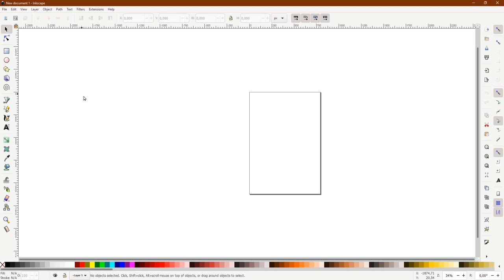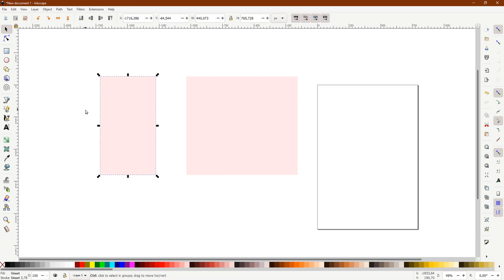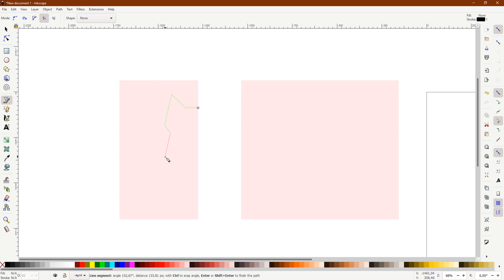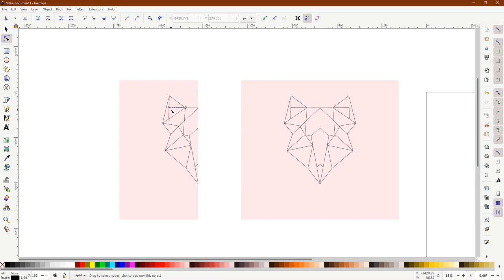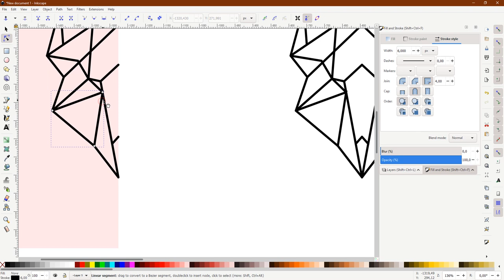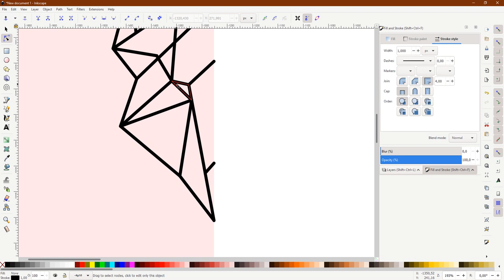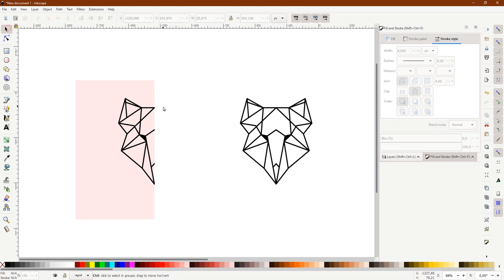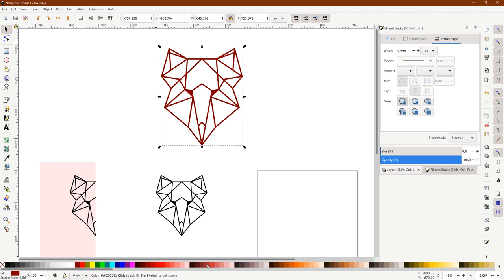🆕How To Design A Logo With Inkscape ▶ Create Logo In Inkscape New Video Geometric Fox Head icon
To learn more about how to design a logo with Inkscape like this, you can

This video is about how to design a logo with Inkscape valuable information but also try to cover the following subject:
-create logo in Inkscape

Something I observed when I was searching for details on how to design a logo with Inkscape was the lack of pertinent information.
How to design a logo with Inkscape however is an subject that i know something about. This video therefore should matter and of interest to you.
This YouTube channel has various other related video clips regarding create logo in Inkscape, how to make logo and logo design process
Now that you have watched our YouTube video regarding how to design a logo with inkscape. Did it assist?
Please like the YouTube video to assist other people looking for create logo in Inkscape or how to make logo :)